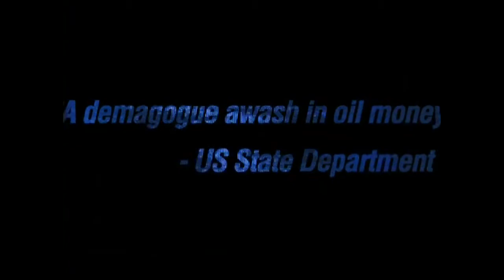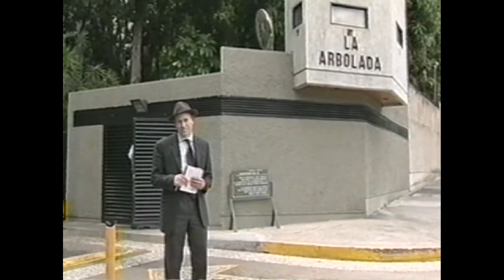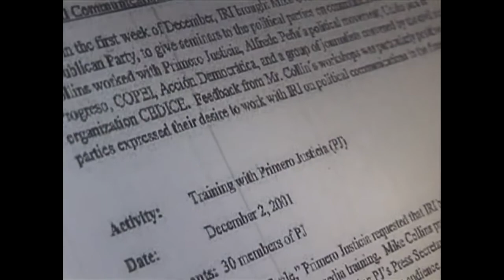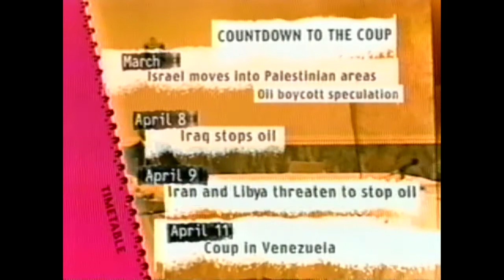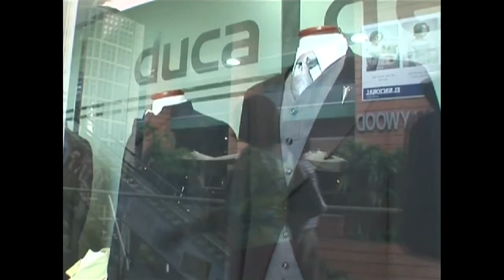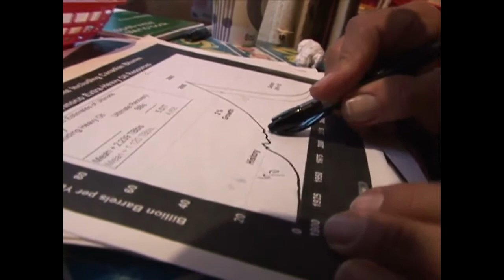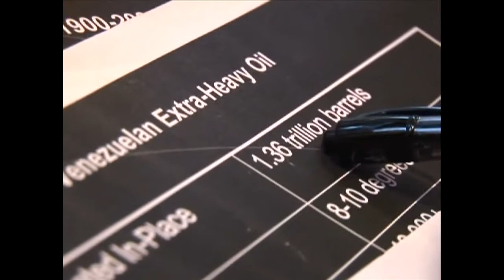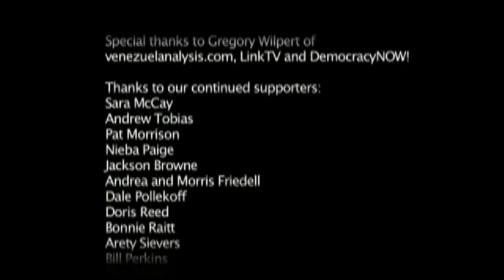The Assassination of Hugo Chavez Palast